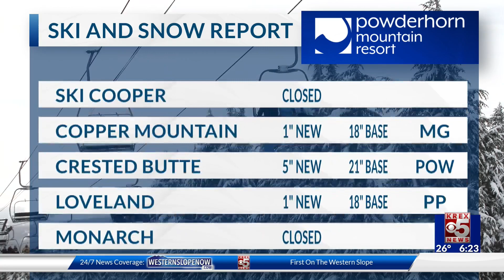SKI AND SNOW REPORT 11/25/2023